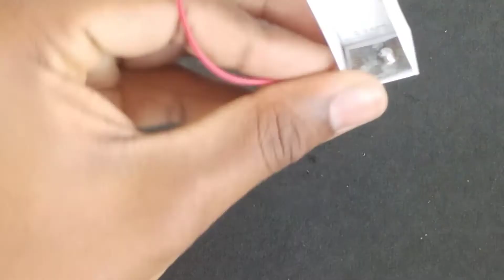DIY 18650 Battery Holder Case Box